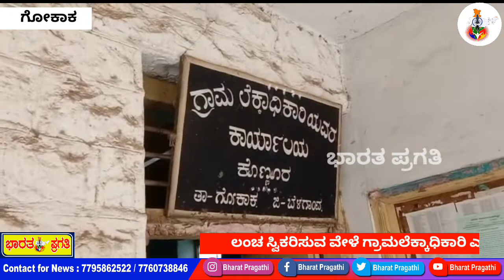ಲಂಚ ಸ್ವಿಕರಿಸುವ ವೇಳೆ ಗ್ರಾಮಲೆಕ್ಕಾಧಿಕಾರಿ ಒಬ್ಬ ಎಸಿಬಿ ಬಲೆಗೆ..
ಭಾರತ ಪ್ರಗತಿ